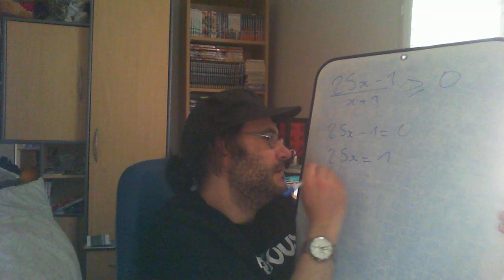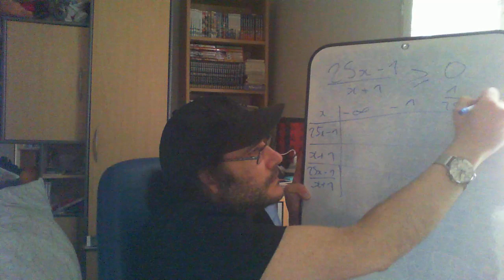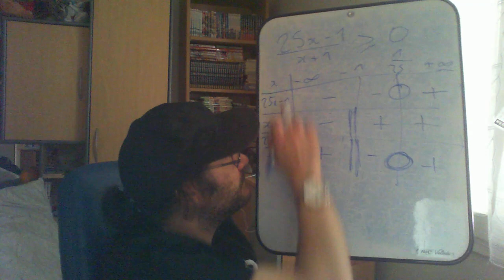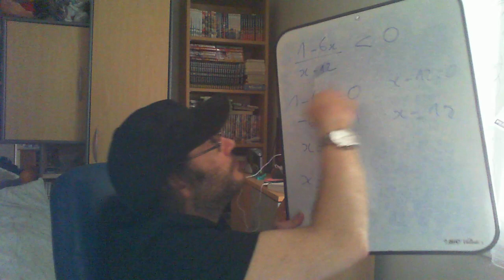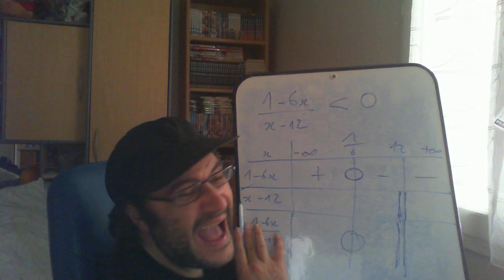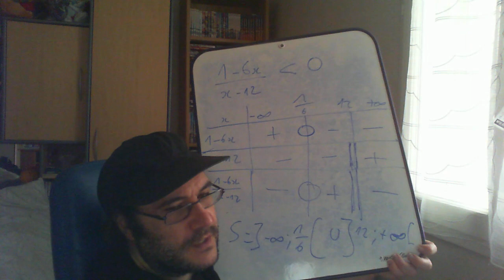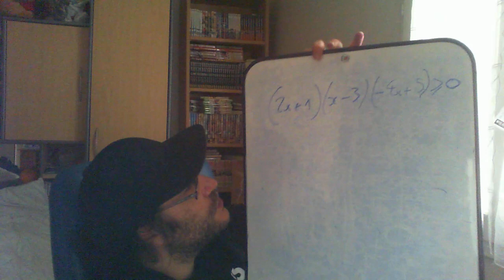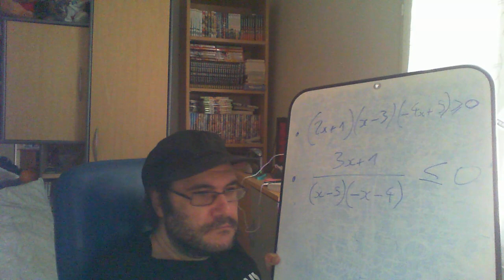Mardi 21 avril 2D correction du 100 p 225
Et il y a un supplément avec deux exercices donnés à la fin, qui seront corrigés dans une autre vidéo